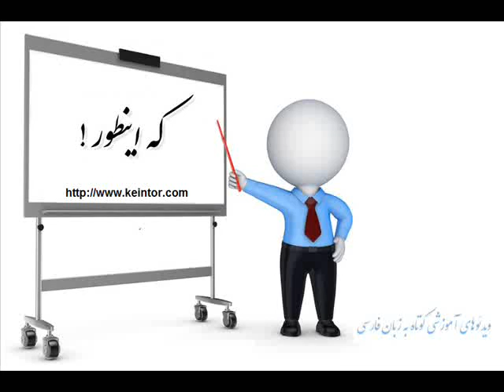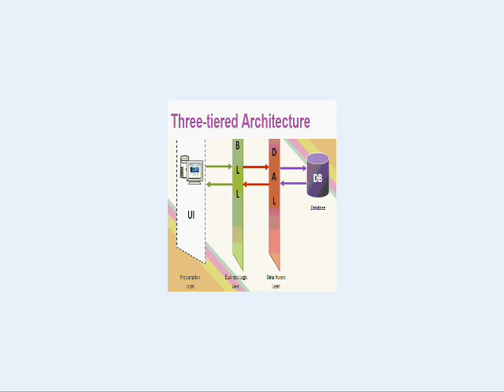3-Tiered Architecture - Lesson 1 (in Persian)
A short video about the idea behind multi-layered software architecture and how layers of a multi-tiered architecture are connected.